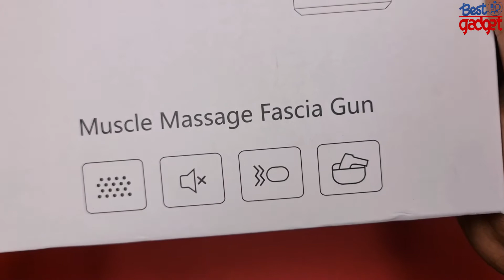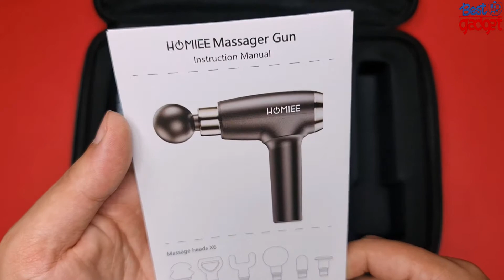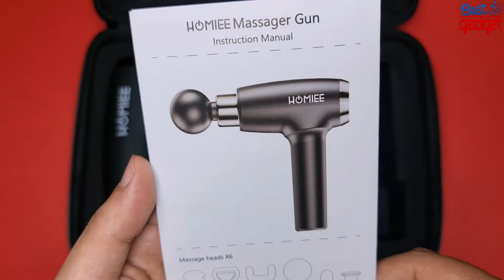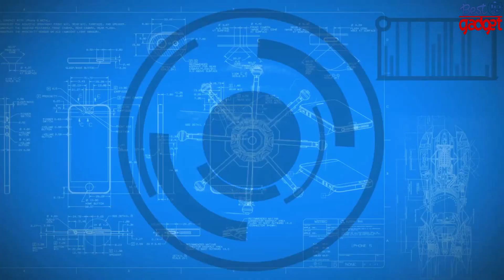HOMIEE Massage Gun: Unboxing, Test & Review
●●Amazon US
●●Amazon UK
●●Amazon CA
●●Amazon DE
●●Amazon FR

Muscle Massage Gun, Handheld Tissue Massager, Cordless Electric Percussion Massager with 6 Heads and 5 Adjustable Speeds for Muscles, Back, Foot, Neck, Shoulder, Leg, Calf Pain Relief